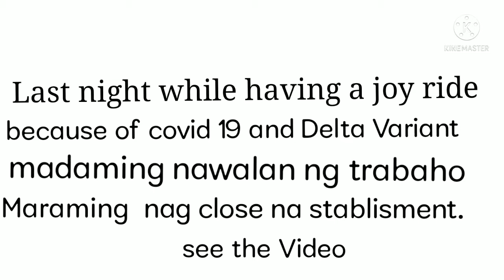Ang hirap ng sitwasyon ngayon dahil sa pandemic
Dahil sa pandemic madami ang nahihirapan